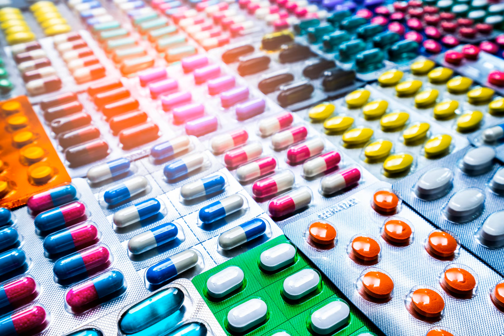Podcast: HIV tests, infectious reading, and the fight for cheaper drugs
In this edition: A new test to monitor treatment-resistant HIV, a book tracing the fight against infection, and how the NHS can make cheaper drugs.

 News: COP26 roundup and detecting illegal images – We discuss the progress and shortcomings of the  latest climate change conference and hear about worrying findings that algorithms designed to discover illegal images are  easy to fool.

 Simple HIV test – As drug-resistant strains of HIV rise across Africa, we hear from Dr Catherine Kibirige, who has designed a new  cheaper, simpler test to measure viral load to help manage these new strains.

 Infectious reading – We hear from author of a new book called Infectious, Dr John Tregoning, about the progress we have made in fighting infectious diseases so they are no longer the leading cause of death. In the book he uses examples from HIV and COVID-19, and meets some of the frontline’s more colourful characters.

 You can also listen to an extended version of this interview on Imperial's Soundcloud account.

 The fight for cheaper drugs – We meet Professor Karim Meeran, who argues the NHS should make its own generic medical drugs in response to ‘price gouging’, where private companies hike up the process of drugs. In a petition, he suggests this would save the NHS millions of pounds.